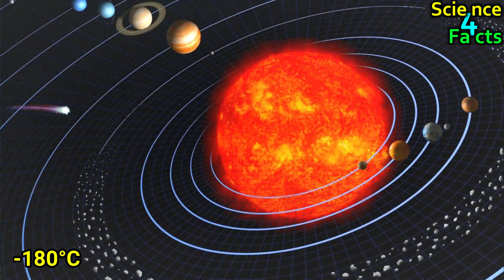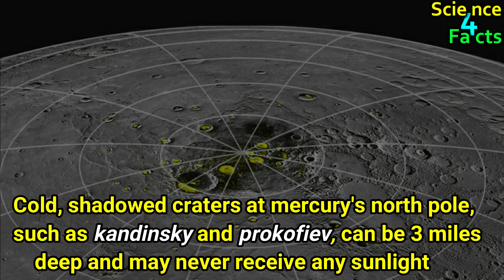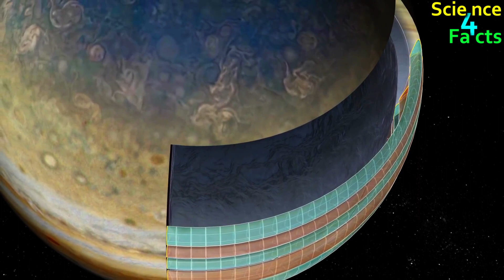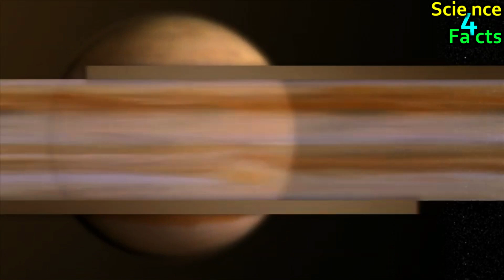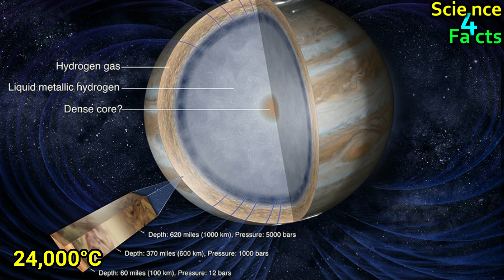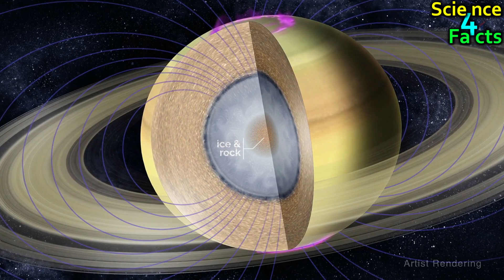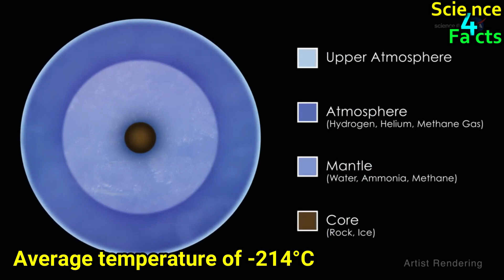Temperature On Other Planets In Our Solar System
This video is an exploration of the temperatures on various planets in our solar system. It covers Mercury, which experiences extreme temperature fluctuations, ranging from 430 degrees Celsius during the day to -180 degrees Celsius at night. Venus, on the other hand, is the hottest planet in our solar system, with an average temperature of about 462°C due to its thick atmosphere and sulfuric acid clouds. Earth's temperature varies widely depending on location and time of year, with the Arctic and Antarctic regions being well below freezing and desert regions soaring above 38°C. Mars has an average surface temperature of -63°C, but the temperature can vary greatly depending on location and time of day. Jupiter, a gas giant planet, has an upper atmosphere temperature of around -145°C and a "surface" temperature estimated at around -108°C. Additionally, this video explores the temperatures on Saturn, Uranus, Neptune, and Pluto, offering a comprehensive view of the extreme temperature differences across our solar system.

Music Used In This Video:

'In Search Of Solitude' by Scott Buckley - released under CC-BY 4.0.
'Machinery of the Stars' by Scott Buckley - released under CC-BY 4.0.